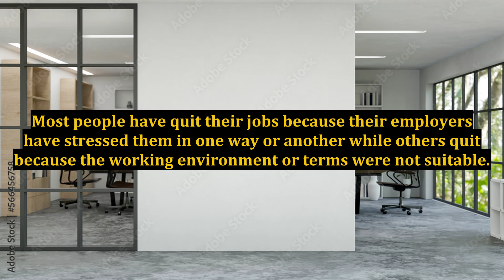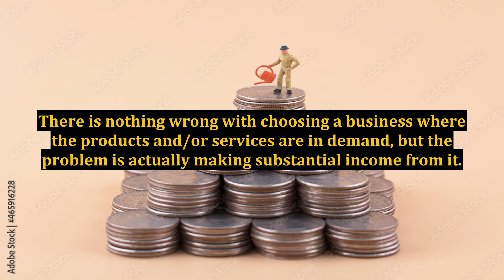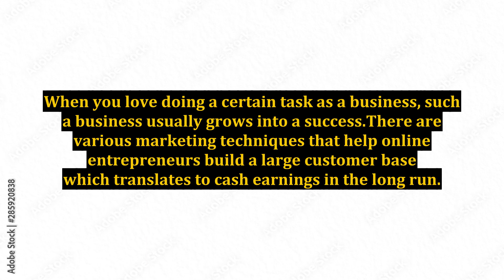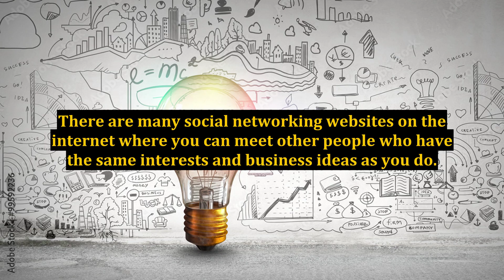Self Employment Online